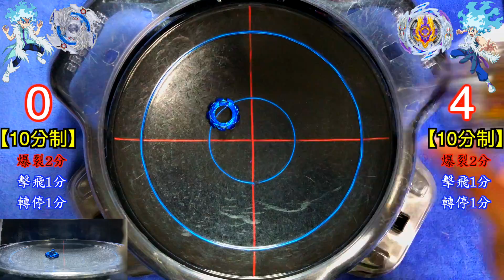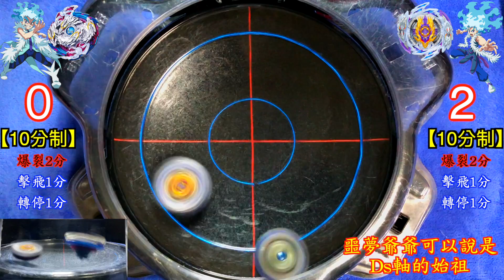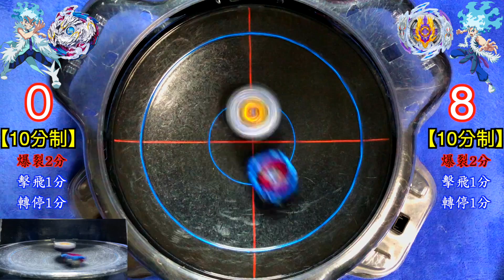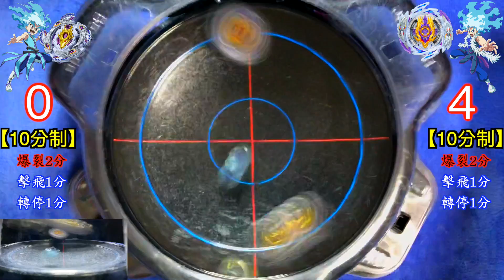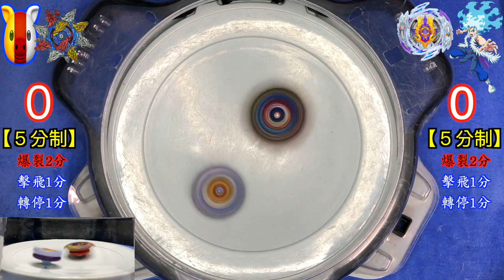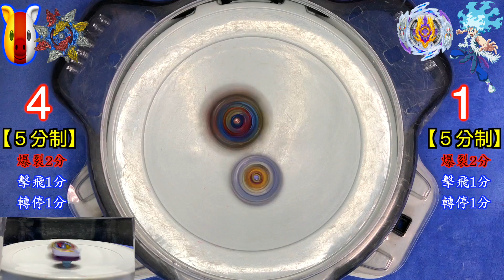【彼得豬 PeterPig 】 爆烈世代 白鷺城琉之『歷代神槍篇』戰鬥陀螺 Beyblade Burst ロンギヌス Longinus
最近的影片都會被莫名的更改成『為XX打造』(由youtube設定）
不然沒有廣告 就沒有收入
會導致無法拍更多影片給各位夥伴看了
（因為彼得豬沒有接業配～所以收入都只能靠廣告盈利而已）
感謝各位夥伴 願意把廣告看完不跳過😘

但最嚴重的是無法留言～這樣我就看不到大家想對我說的話了😱
（你們每一個留言我都有看過喔～只是有些影片沒有時間能一個一個回覆愛心～還請見諒😉）
神槍家族真是龐大又帥氣🤩
對戰過程完全不拖泥帶水😄